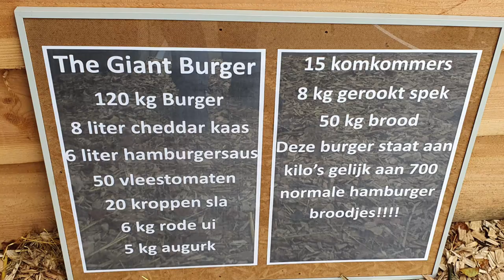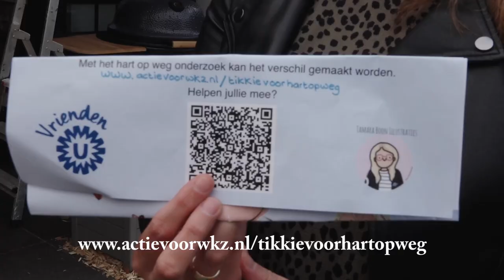200 kilo hamburger | inzamelingsactie Garderen voor een ziek kind!!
Met een hartafwijking geboren worden is niet niks, Dave ( 3,5 jaar oud) uit Garderen is het ook overkomen, veel ziekenhuis bezoek en veel onderzoeken moeten nog gedaan worden. Ondernemers uit Garderen wisten ervan en hebben samen een actie op gezet om geld in te zamelen voor deze onderzoeken. Het werd een groot succes ondanks de corona toestanden. Kijk en luister naar dit prachtige initiatief.